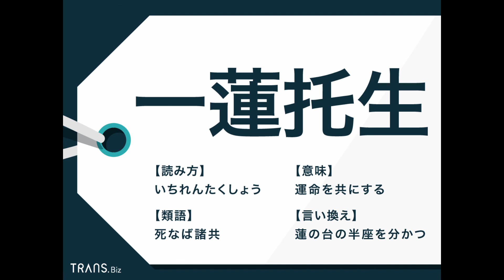週一の四字熟語58 一蓮托生